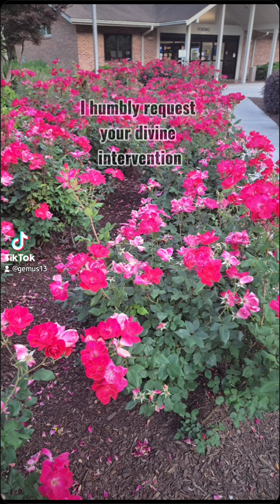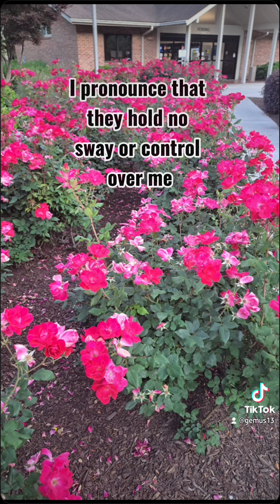Prayer for deliverance